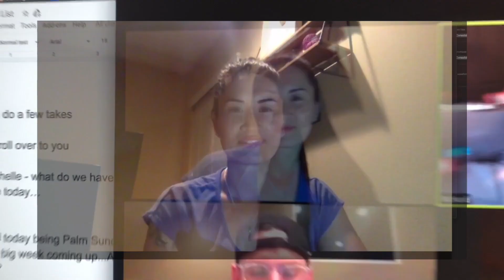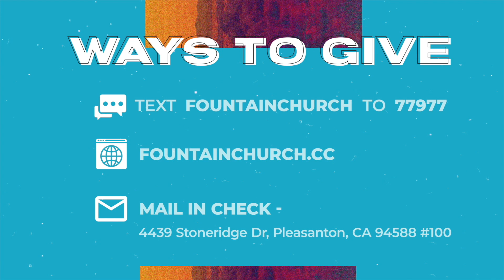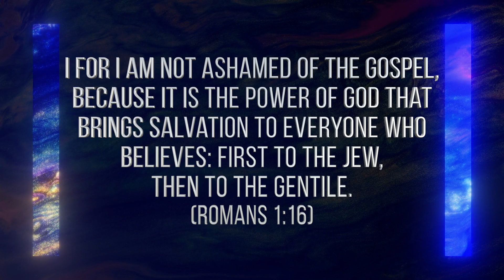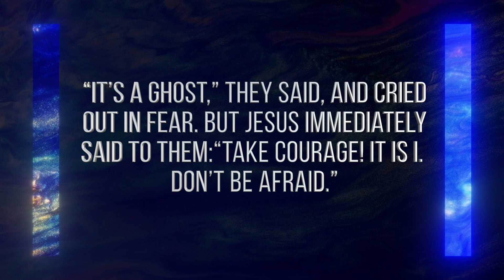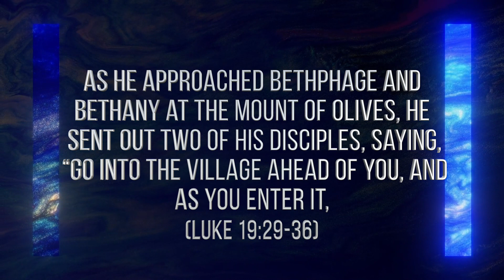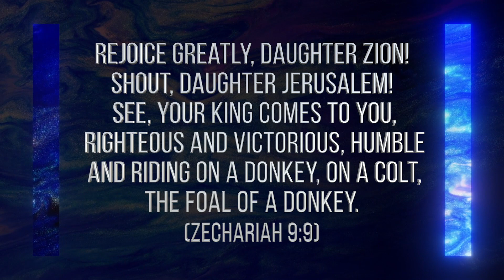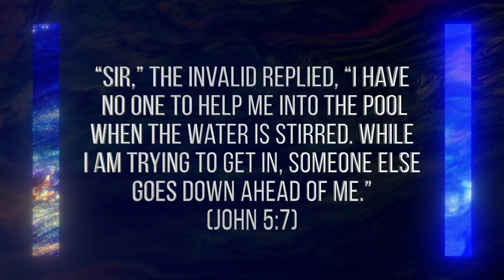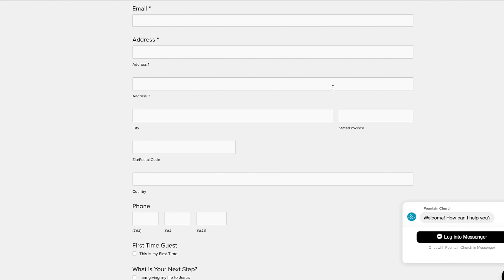The Unafraid Church // Fountain at Home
Moving people closer to God and closer to others

// LINKS